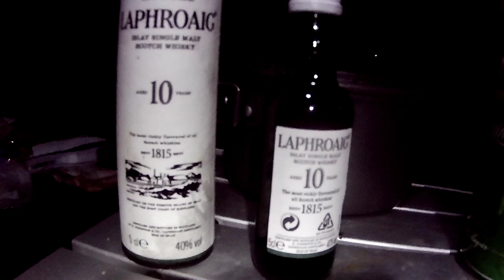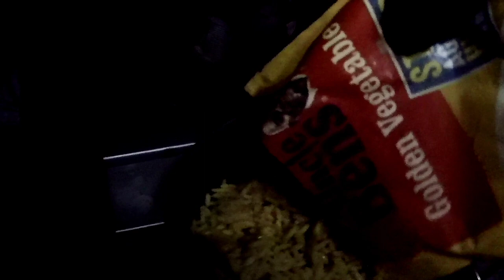Brock Crags hike in the snow | Angle Tarn wildcamp | The Lake District | Laphroaig whisky review